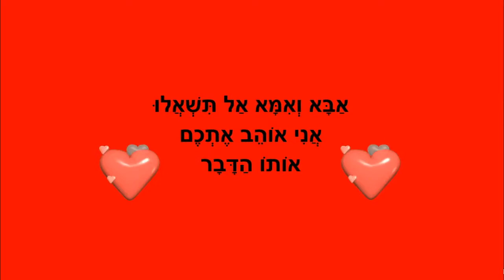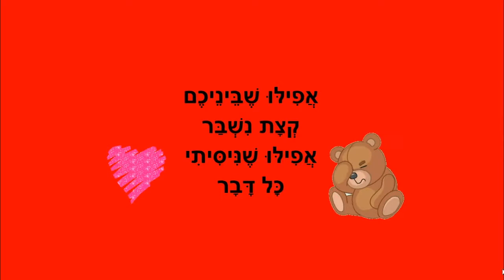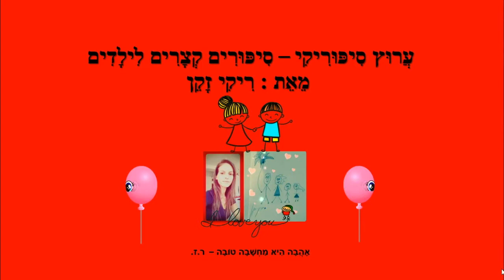רק אהבה - יום המשפחה - כתבה: ריקי זקן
רק אהבה
סיפור ילדים